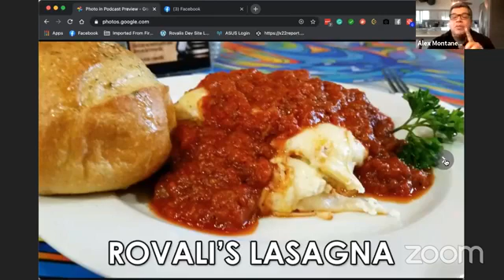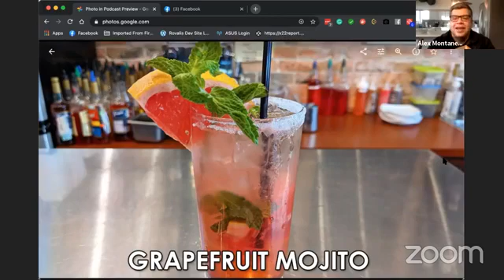Being Thankful during trying times...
Being Thankful in trying times...
Good morning! Thanksgiving is nearly upon us and I for one have a lot to be thankful for. Tune in for this week's amazing happenings! 🙂
Come and join us for lunch or dinner, or get yourself some delicious Curb-side Take-Out!